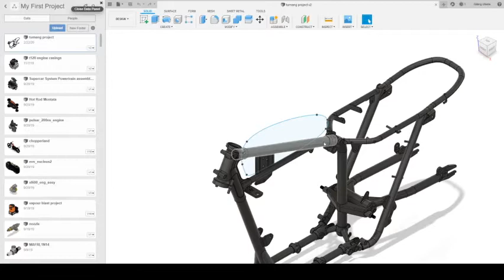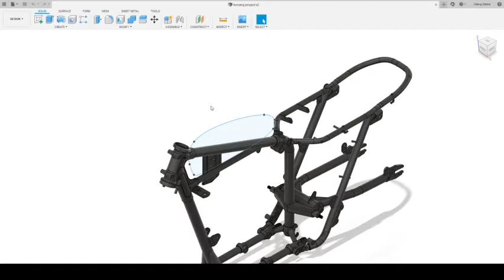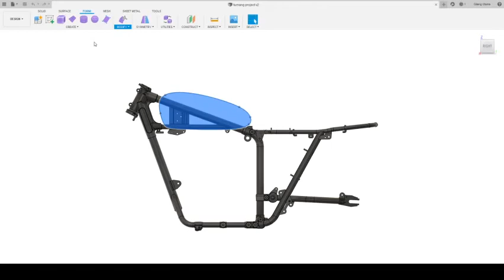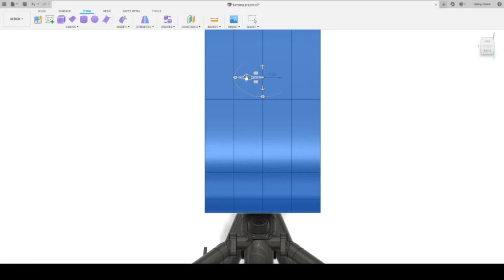TRIUMPH GASTANK ON FUSION 360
baru mau mulai lagi nih